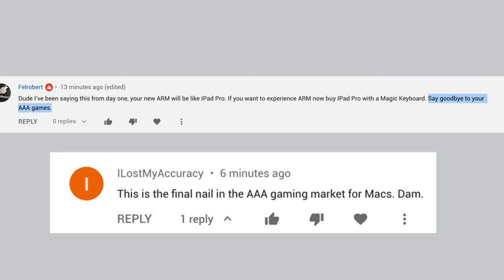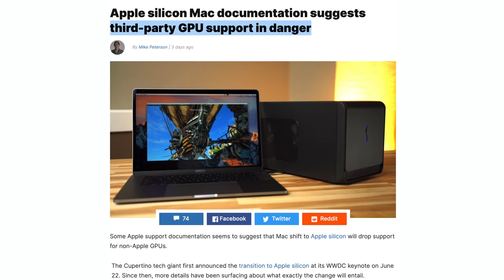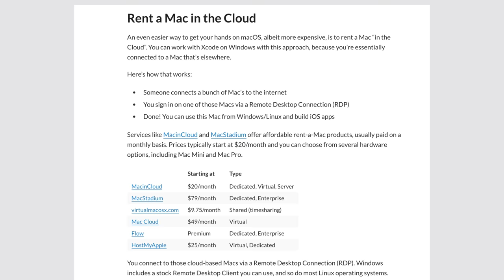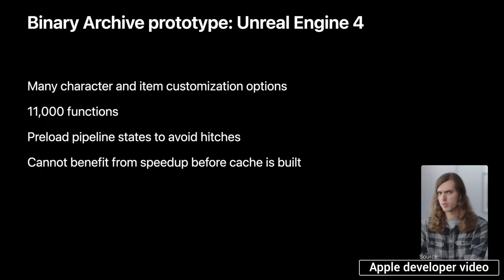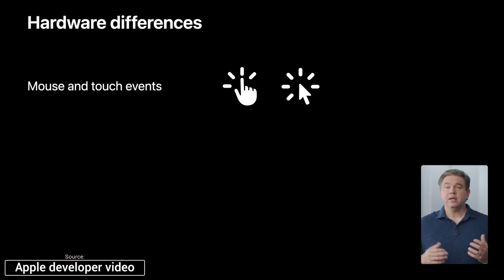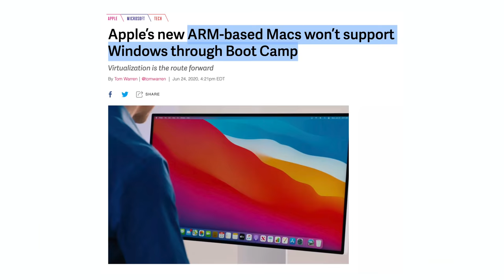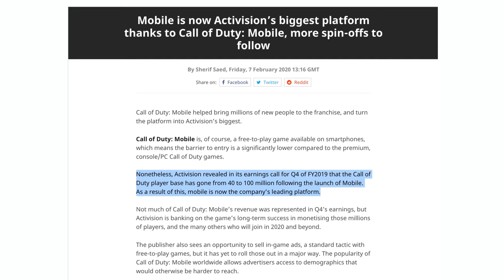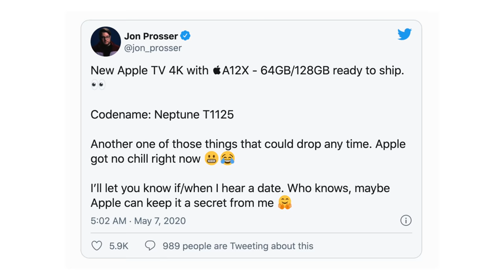Apple Silicon is FINALLY bringing AAA Gaming to the Mac!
Apple Silicon is the Final Nail in the Coffin for Gaming, they said. Apple Silicon GPUs are too weak compared to discrete GPUs, they said.. Here's why they're WRONG!

Like the wallpapers in this video?

Gaming hasn't been Apple's strong-suit when it comes to the Mac, but it's all about to change right now!

In this video, I show you the hidden details that I found within Apple's WWDC Developer Tutorial videos that reveal why Gaming is coming back to the Mac!

We discuss why developers will now start making games for Mac, and how Apple's System on a chip design is going to be powerful enough to play AAA title games!

We discuss the technology and the current gaming market on various different platforms.

We talk about where gaming is heading going into the future, and we discuss how Gaming will work on Apple devices, including cross-platform gaming.